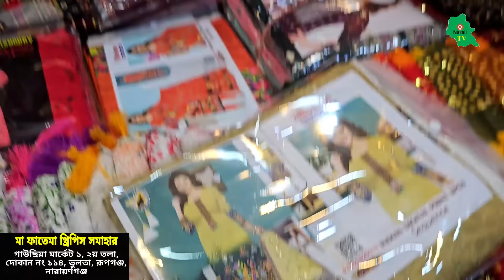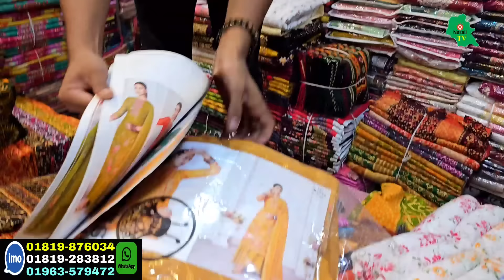ঈদের নতুন থ্রিপিস কালেকশন 🔥 ১০ পিস ২৫০০ টাকা || New Three Piece Collection 2024